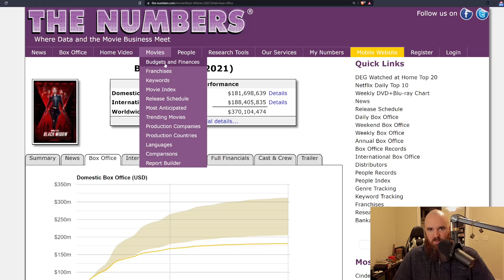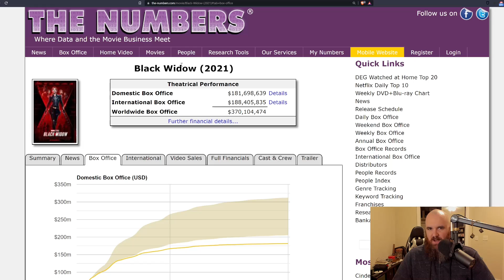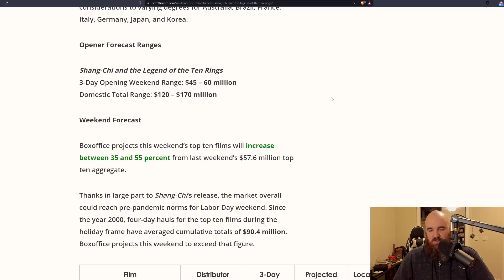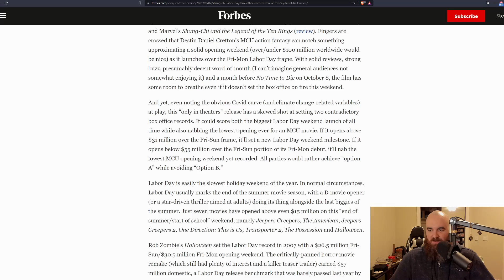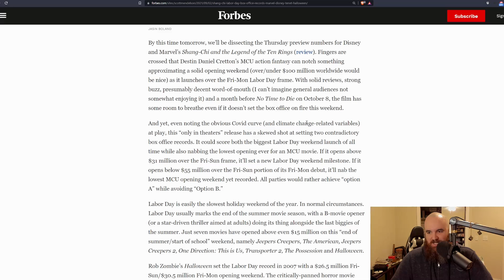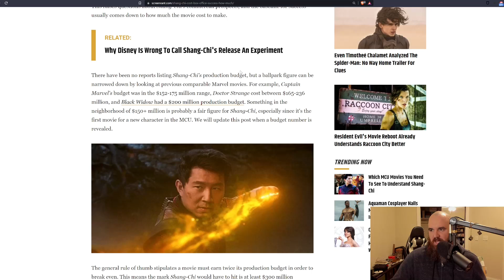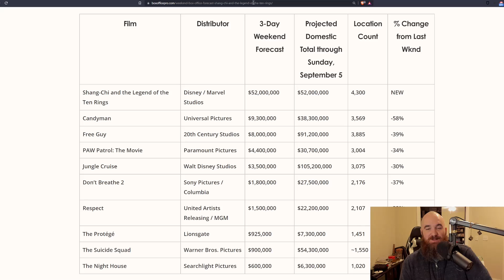Shang-Chi Projected to Set Best and Worst Box Office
While the Asian pandering has already begun for Shang-Chi, the box office pandering may be even worse with experts again playing both sides

Crypto:
Bitcoin: 38DJeVNELLHnoo1tEogba9MnwDYaf8YkQT
Ethereum: 0xFfD58ea7545b833749b3373d5F31bC993F950e2e